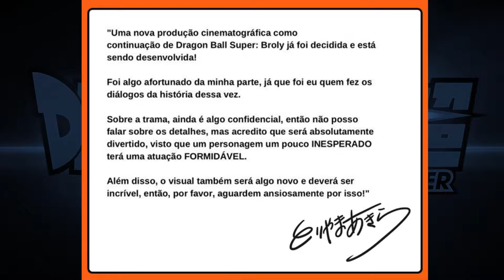O filme será ASSIM! Dragon Ball Super: Super Hero (teoria)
Nese vídeo trago minha teoria de como será a história do filme Dragon Ball Super: Super Hero|!

|| MEU CURSO DE PINTURA DIGITAL / MY COURSE:
Quer aprender este processo de pintura digital que faço nos meus desenhos? Te apresento o meu curso:

|| GRUPO NO DISCORD:
Envie seu desenho no grupo para aparecer na live da próxima quarta-feira.

|| CRÉDITOS/CREDITS:
Desenho/Design: Renan Roque.
Cores/Colors: Renan Roque.
Edição do vídeo/Video Editing: Renan Roque.